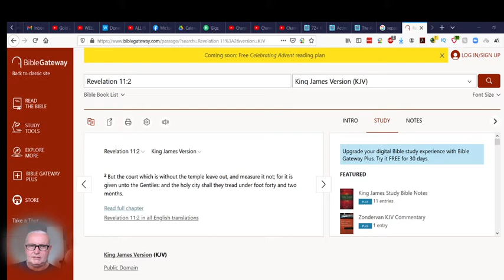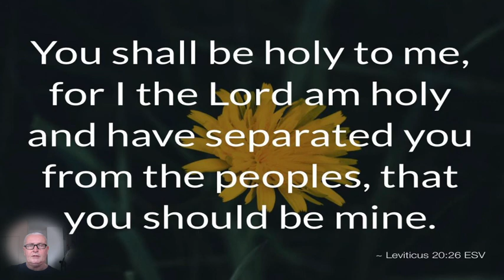Separation, Transformation and Glorification - The remnant army of Kings and Priests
Manifest your faith and destiny here on earth and walk as one of the 72+ harvest workers of the Lord

Happy Viewing!

Blessings

Michael